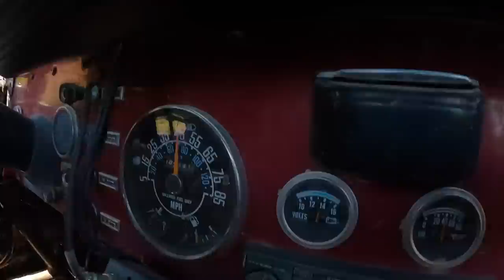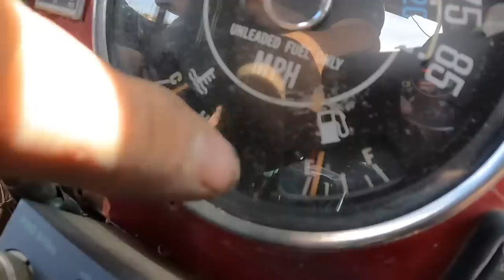Drive It Like A Rental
Mike and I had to run out near 7 Mile Rim and help rescue a rental that got headed up an old mining road. We got them out of the situation they were in and turned around, then we spotted them out to a good road. Then early on a Saturday morning I got a call for 2 jeeps stuck at the bottom of the Gold Bar Waterfall and a Honda Civic stuck on the mountain. So I woke Lilli up and off we went. I drove the 2 jeeps up the Waterfall for the guys and winched the ladies out of the mud on the mountain and we took the rest of the day off. Thank you everyone for watching and supporting us.

If you're in the Moab area and looking to rent a capable jeep for exploring check out Twisted Jeep Rentals (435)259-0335.